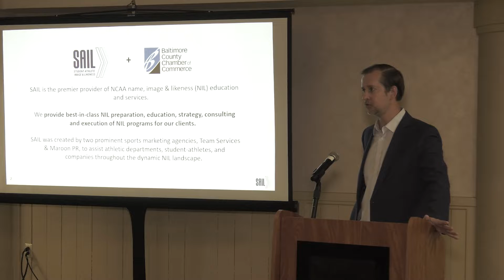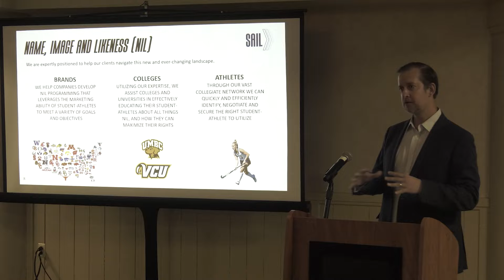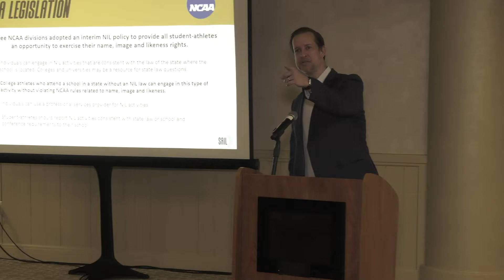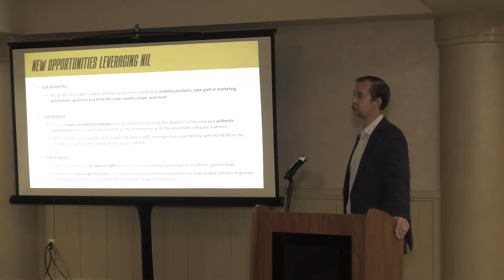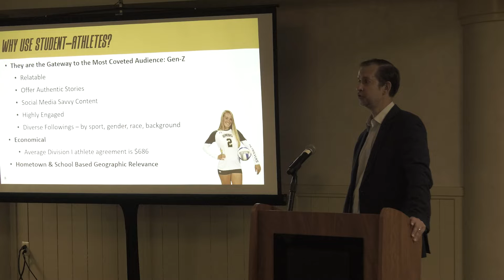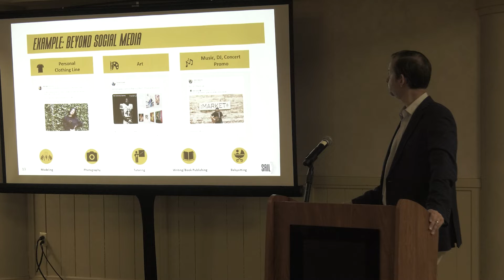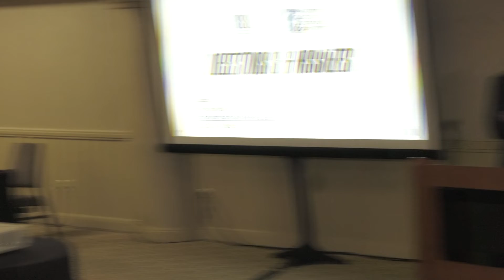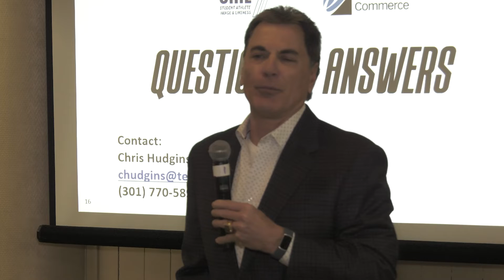Baltimore County Chamber March 2022 Breakfast with Chris Hudgins SAIL Advising video produced Chosen